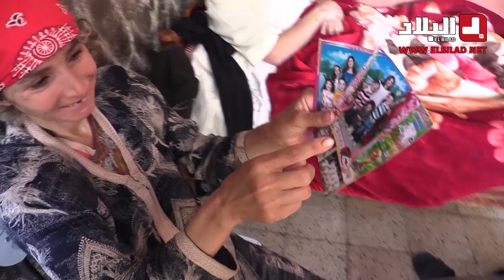قصة مؤثرة جدا.. شاهد هذه السيدة من البويرة كيف كانت وكيف أصبحت لهذا السبب!